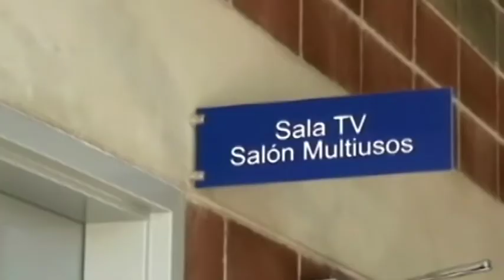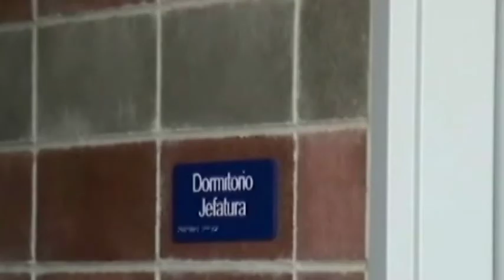Brote por Covid 19 en la UAI en Pérez Zeledón se controla